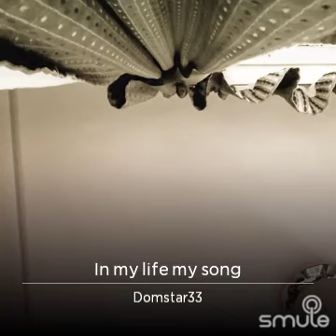In my life my original song on piano